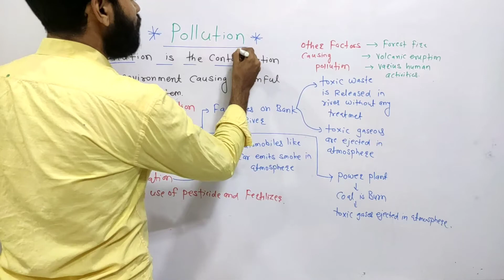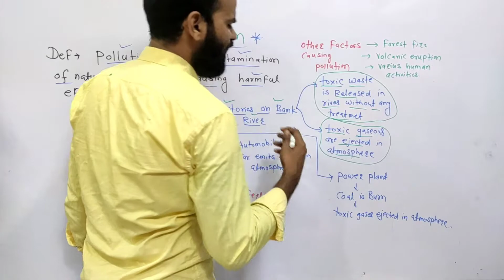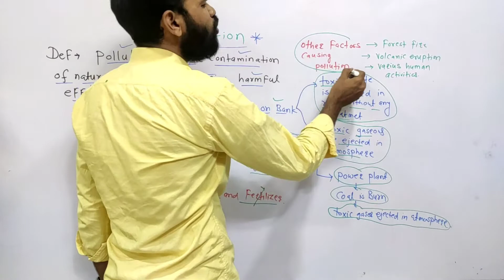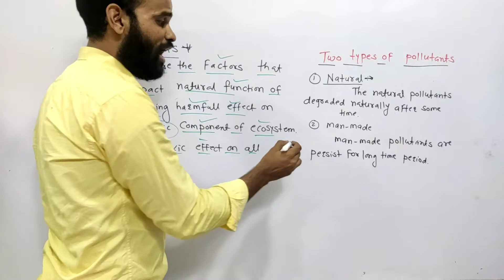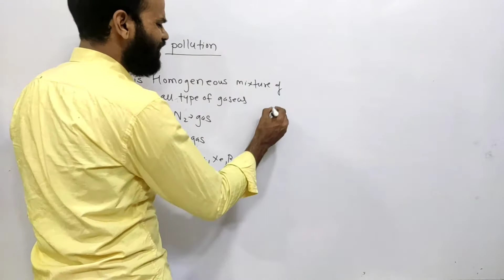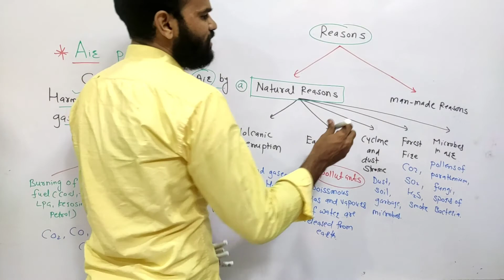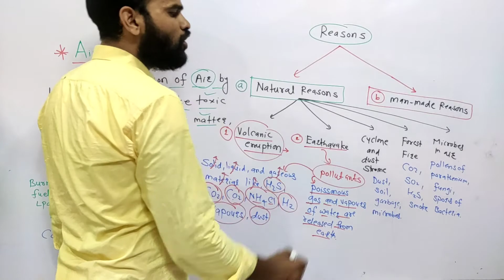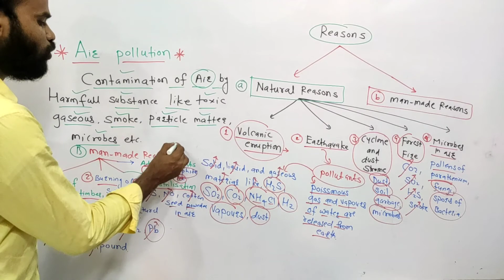8th Science & Technology || Pollution#01 || Introduction, Air Pollution, pollutants, Pollution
8th Science & Technology || Pollution#01 || Introduction, Air Pollution, pollutants, Pollution ||